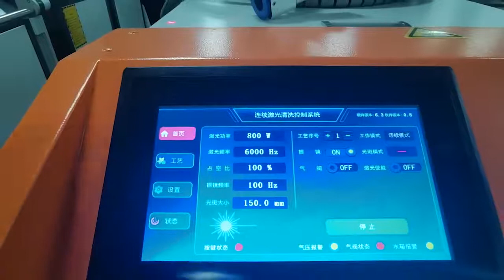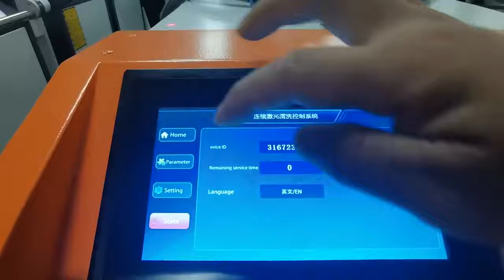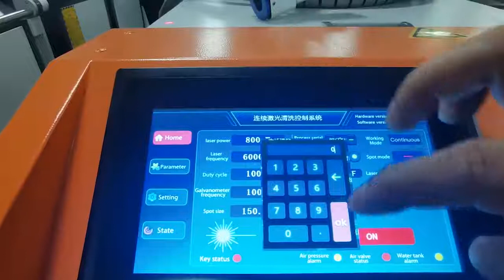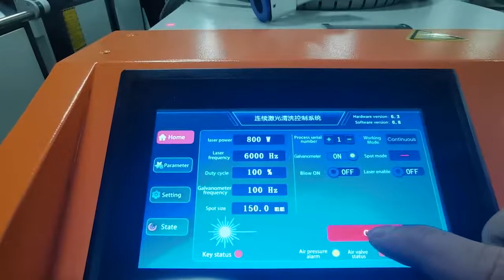TIPTOPLASER 1000W Upgraded laser cleaning head shown video